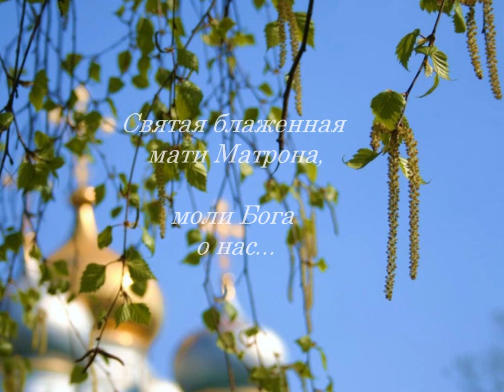МАТРОНУШКА (св. матушке Матроне посвящается...)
Одна из самых известных и почитаемых в России святых — святая блаженная Матрона Московская. Восьмым столпом России называл ее Иоанн Кронштадский.
Каждый, кто хотя бы раз побывал у нее, в Покровском монастыре, навсегда запомнит необыкновенное ощущение близости, теплоты и отзывчивости на просьбу о помощи, которое приходит во время молитвенного общения с Матушкой.
Родом из Тульской губернии, из села Себино Епифанского уезда Матрона Дмитриевна Никонова, крестьянка. Слепой родилась, да только не возроптала на Господа, а приняла Его святую волю, с детства потянулась к Церкви Христовой. Куда нам, зрячим, до ее духовного прозрения. Видела человека насквозь, исцеляла, изгоняла бесов, открывала людям будущее. Казалось бы, уж куда хуже: не видеть белого света. А в семнадцать лет Матронушка еще и обезножела. И опять — кротко принимает новую немощь, не ропщет на судьбу, не завидует, терпит. Знает, несиюминутна Божия любовь, Избранным Своим уготовляет Он путь особый, привилегия в нем одна — терпение скорбей. Смеялись над ней, улюлюкали, оскорбляли, власти гнали. Мыкалась с одного угла на другой. Казалось бы, неравные силы — картузы кожаные, загривки сытые и — старушечка слепенькая, безногая, тихонькая. А как преследовали! Благодать для беса хуже красной тряпки для быка. Знал он, враг рода человеческого, в чем сила убогой старушки — в молитве, попаляющей его неправедно нажитое добро. Шли к ней, как и сейчас идут. Деревенские вдовы и профессора, агрономы и партийные функционеры. С одной-то стороны взять — неверующие, а с другой, когда приспичит, — вдруг поможет? Помогала всем. Молилась за ушедших воевать мужей, за сгорающих в водке сыновей и погрязших в блуде дочерей, за матушку-Россию нашу, измученную обманом и доверчивую не впрок.

Перед смертью жила в Подмосковье, на Сходне, что по Ленинградской дороге. Отошла ко Господу 2 мая 1952 года, шестьдесят лет назад. А что изменилось? Как испрашивала при жизни помощь заблудшим, оступившимся, немощным, попавшим в беду, так и сейчас испрашивает. Сначала покоилась Матронушка на Даниловом кладбище в Москве, да тесно было возле ее могилки православным. Почитание блаженной Матроны стало всенародным. 8 марта 1998 года, в неделю Торжества Православия, по благословению Патриарха Московского и всея Руси Алексия II, были обретены нетленные мощи угодницы Божией. Потом гроб с ее честными останками перенесли в Покровский женский монастырь.